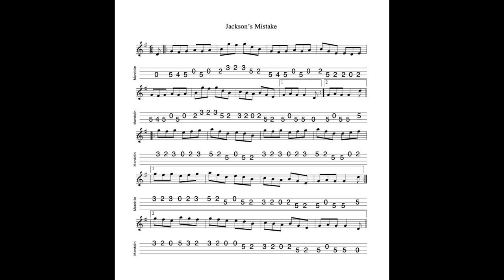Jackson's Mistake REVISITED - a jig in G Major tabbed for mandolin and played by Aidan Crossey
24 November 2022.   Another jig associated with the 18 century pepper, Walker Jackson.  They don't make mistakes which sound quite so good these days! ;-)